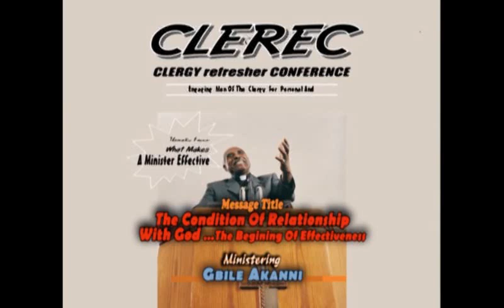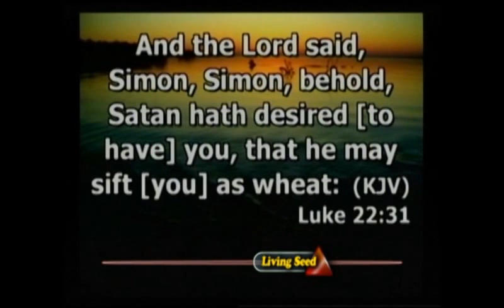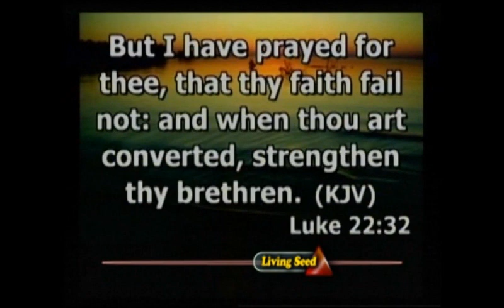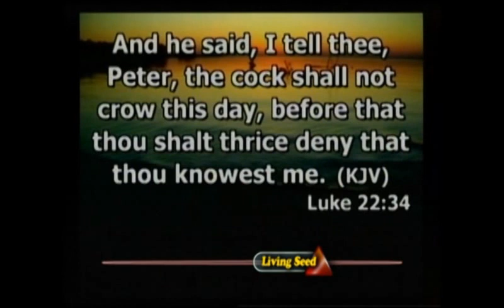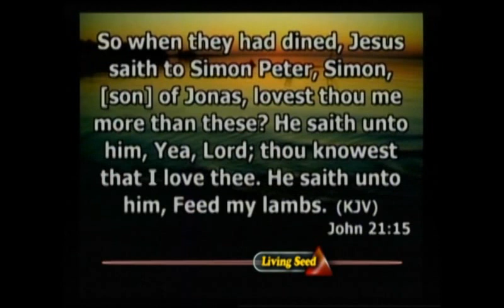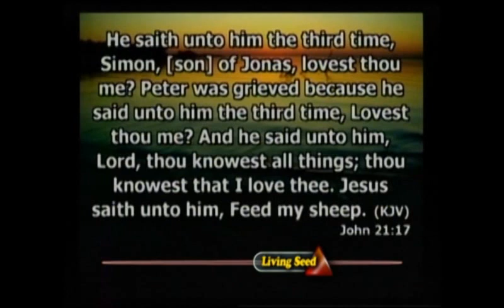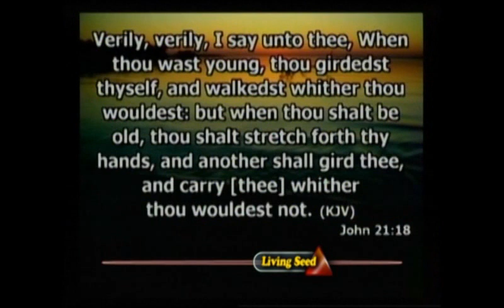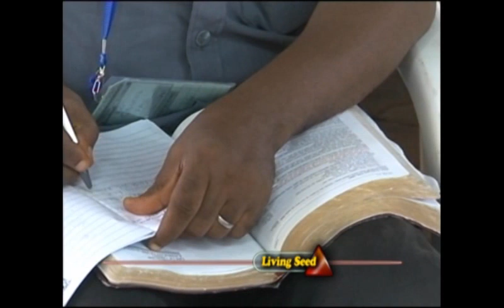04,THE CONDITION FOR RELATIONSHIP WITH GOD BY GBILE AKANNI